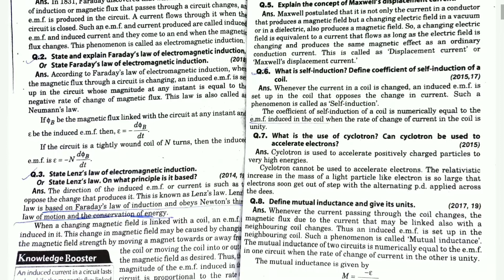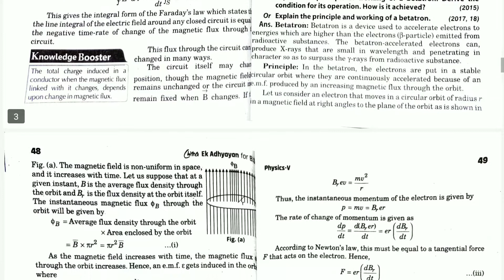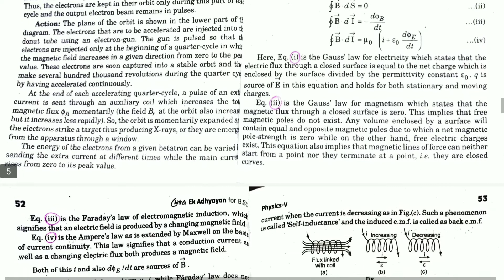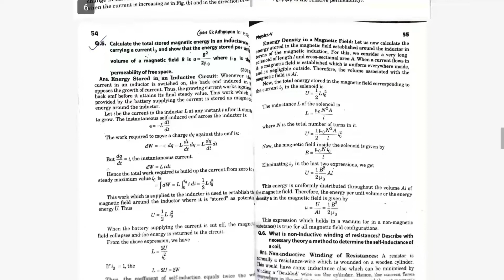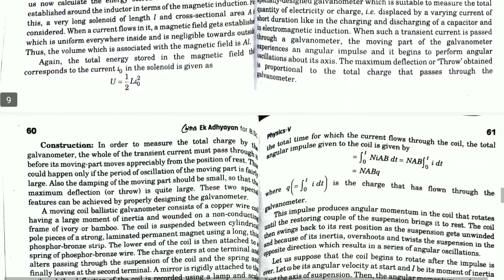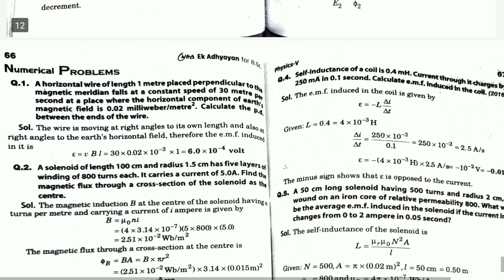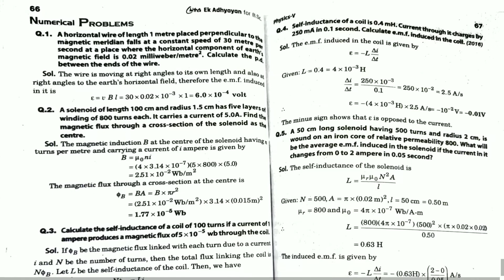UNIT 2 || B.Sc 2nd year || PHYSICS (ELECTROMAGNETIC) || Last year question papers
UNIT 2-ELECTROSTATICS AND MAGNETOSTATICS ||  B.Sc 2nd year (Maths) || PHYSICS (ELECTROMAGNETICS) ||  Last year question papers || CHITRA || SOLVED

In this video, I have provide you the last year question paper of B.Sc 2nd year Physics (ELECTROMAGNETICS)
Prefer: CHITRA (SOLVED)
SOLVED question of 2012 to 2020 year

You can ask any question in comment box

CCSU
LAST YEAR QUESTION
2012 to 2020
CHITRA SOLVED
B.Sc 2nd year
PHYSICS
ELECTROMAGNETICS BOOK
UNIT 2- ELECTROMAGNETIC INDUCTION🔥
Sample paper